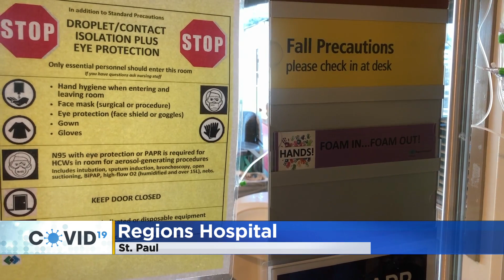An Inside Look At Regions Hospital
Liz Collin went inside Regions Hospital in St. Paul to bring us an interesting perspective of what is happening on the COVID-19 wards (4:51) WCCO 4 Mid-Morning - Dec. 7, 2020